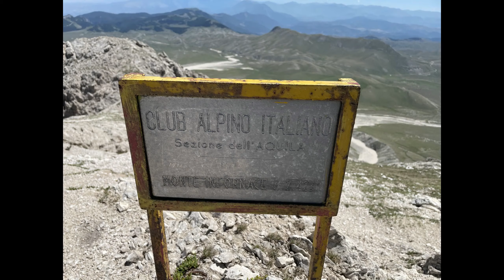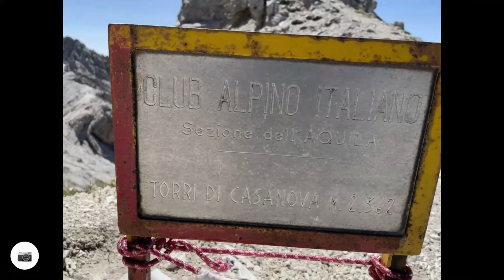Sentiero del Centenario - Gran Sasso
Creato con Relive
Creato con Dji Mini 3 Pro
Creato con Insta360 Go2
Un ringraziamento ai miei amici e compagni di questa avventura Giovanni, Fabio e Giovanni
Sentiero del Centenario percorso il 13 giugno 2022. partenza da Vado di Corno, sotto Campo Imperatore, e arrivo a Fonte Vetica dopo oltre 20 km e quasi 1500 metri di dislivello positivo, con attraversamento di 5 vette oltre i 2000 metri. Monte Brancastello 2385m, Torri di Casanova 2362m, Monte Infornace 2469m, Monte Prena 2561m, Monte Camicia 2564m